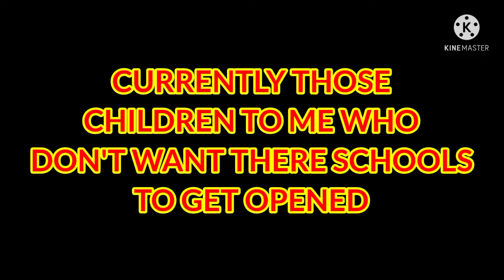HAPPY NEW YEAR ❤💪DS ARMY💪❤